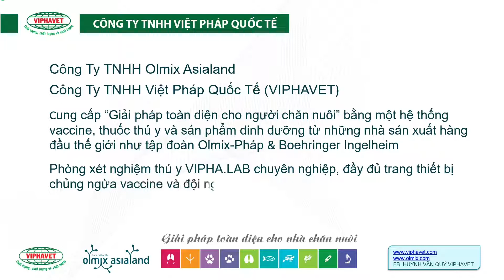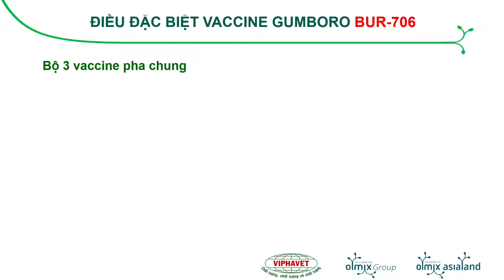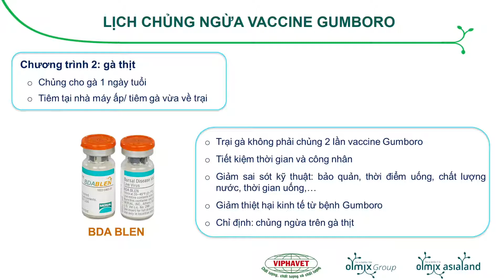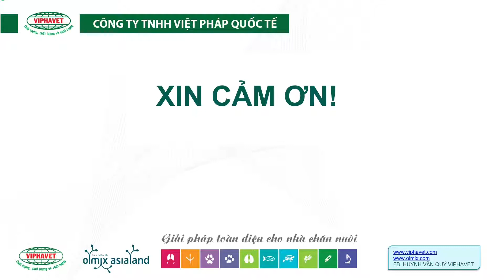Ba bộ giải pháp chọn lựa phòng bệnh Gumboro từ Viphavet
Công nghệ sinh học với bệnh Gumboro đã trải qua 3 thế hệ vaccine:

1. Đời đầu: Gumboro sống
2. Đời 2: phức hợp kháng nguyên và kháng thể
3. Mới nhất: vaccine tái tổ hợp HVT+IBD